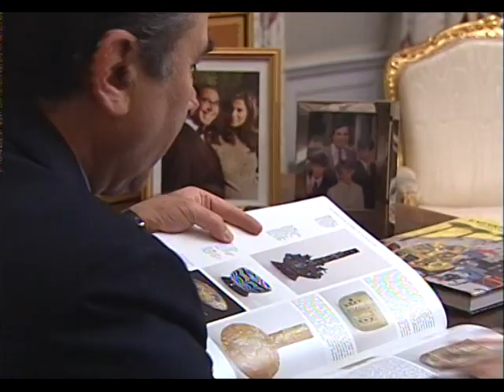Sir David on CNN